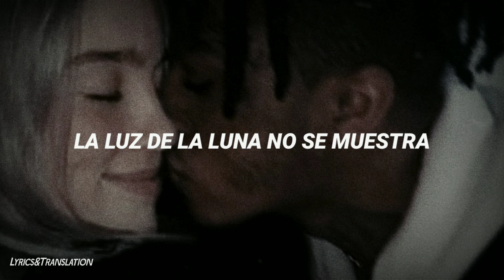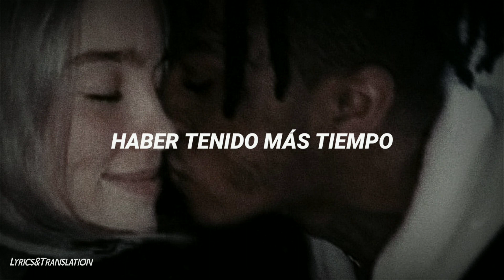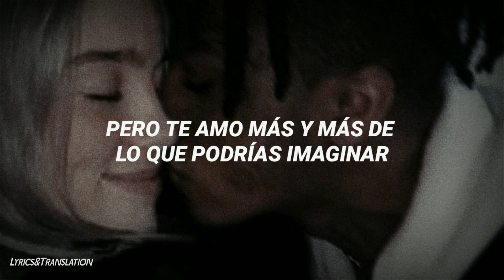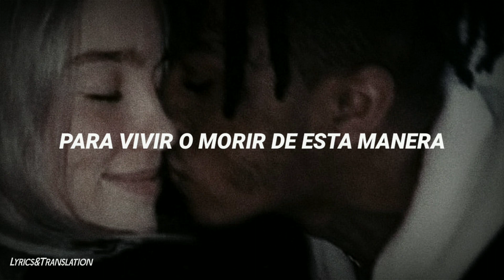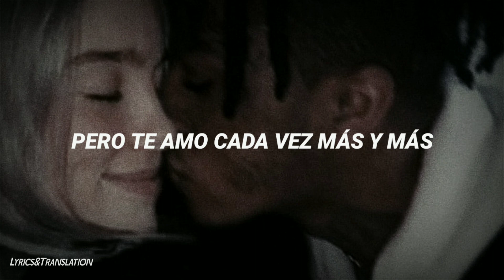Billie Eilish - 6.18.18 // Traducción Al Español ; Sub. (En memoria de XXXTENTACION)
ＢＩＥＮＶＥＮＩＤＯ

//Sígueme//

//Para Suscriptores!!//

//Otros//

//Lyrics//

[Verse 1]
Our time is up
Your eyes are shut
I won't get to tell you what
I needed you to know
It's dark enough
The moonlight doesn't show
And all my love
Could never bring you home

[Chorus]
There's no more stars to find
And I'm too far behind
And I'd love to let you go
I'd love to let you go
You're all that's on my mind
I called a thousand times
And I have to let you go
But I love you more and more than you could know

[Verse 2]
I sat alone
Awaited your reply
Was driven home
When I started to cry
I should've known
I should've said goodbye
I only hoped
I would've had more time

[Chorus]
You're always on my mind
And I called a thousand times

[Bridge]
We're both too young
To live and die this way
A sunny summer day
With so much left to say
Not 21
The 18th out of pain
The day you couldn't stay
You made me wanna pray
But I think God's fake

[Chorus]
When I called a thousand times
But I love you more and more and more and more and more
More and more, more and more and more than you will ever know